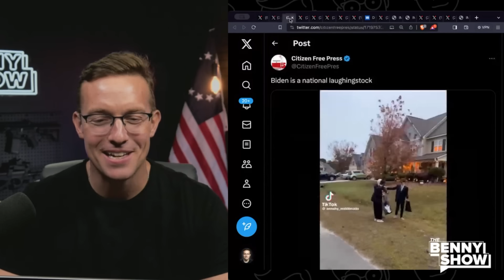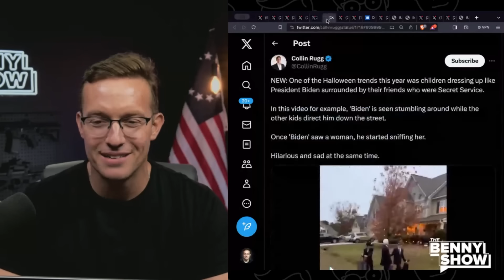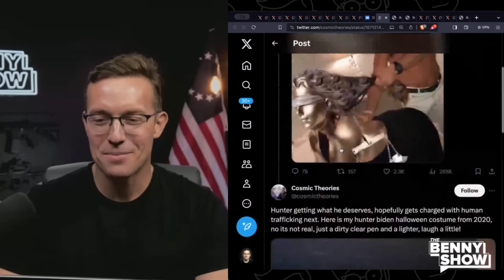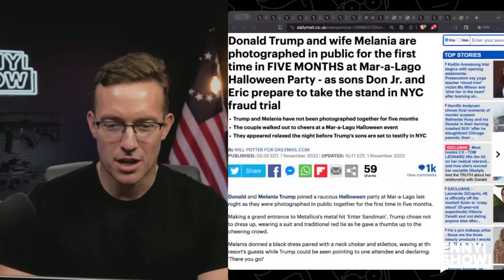Gen Z DESTROYING Joe Biden Wins Halloween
Not even the kids like Joe Biden. He's a national joke but he makes for a hilarious costume!